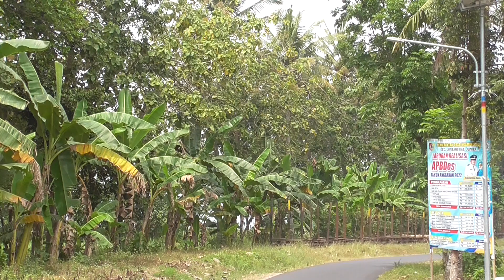a morning at both PG Jatiroto & PG Semboro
This was to be day 3 at Jatiroto. A train departed just after Agus and I arrived but then nothing happened for two hours. That was enough waiting so we headed to Semboro in the hope of finding a train. We weren't disappointed as No10 provided an exhilarating and fast-moving chase.

The chase was over by 11am and, as both of us were feeling the effects of long days in the heat, the decision was made to go into rest and relax mode for the rest of the day.

Videoed on 25 August 2023.